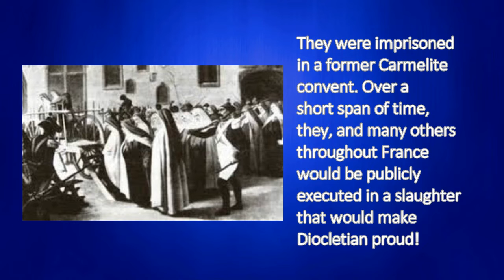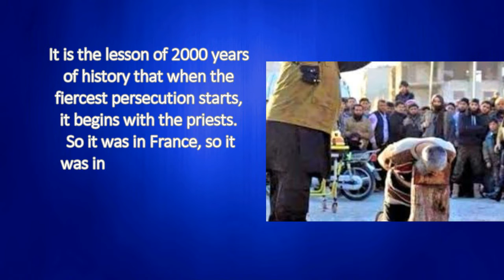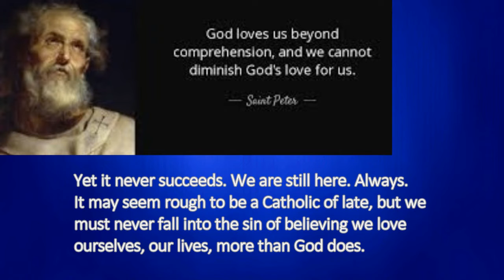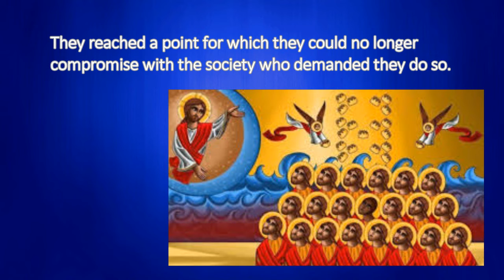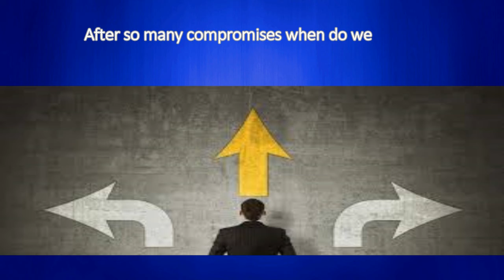Martyrs of September 2018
Good Reflections series: Msgr. Michael McCarron, St. Thomas More Roman Catholic Church, Lynchburg, Virginia, reflects on the martyrs in the French Revolution of 1792 and what happens even in today's society when faith must stand steadfast for truth in living out our beliefs in Jesus.